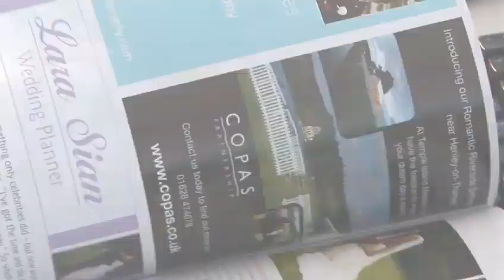How To Prepare For A Luau Party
This informative video is a suitable time-saver that will enable you to get good at party planning. Watch our tutorial on How To Prepare For A Luau Party from one of Videojug's professional experts.